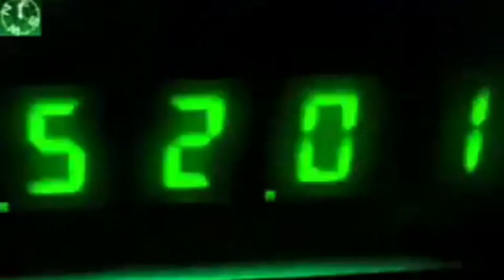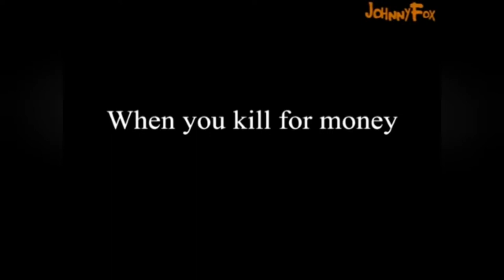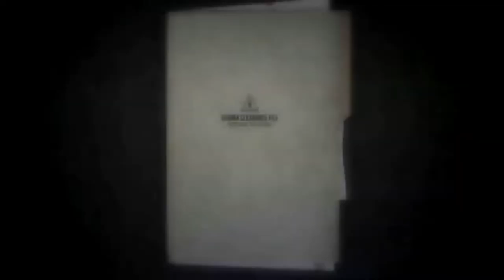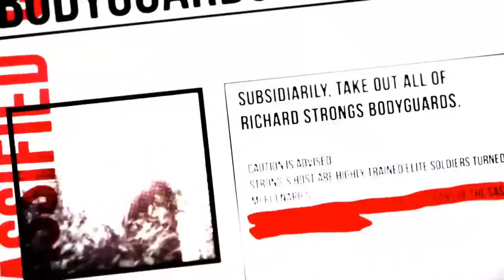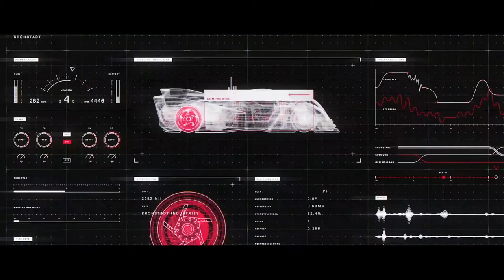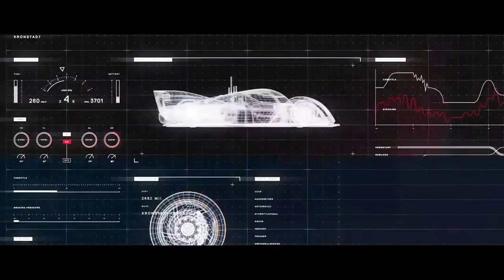All Hitman Games Trailers!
Every Hitman Game.